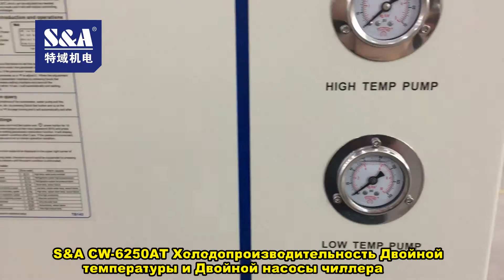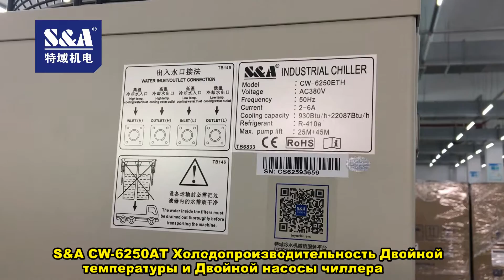S&A CW-6250AT Холодопроизводительность Двойной температуры и Двойной насосы чиллера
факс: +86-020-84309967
SKYPE: teyuchiller